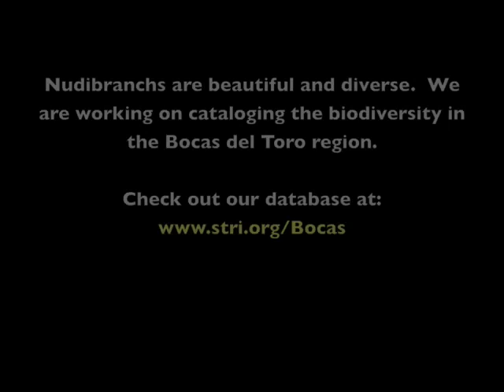Nudibranchs from Bocas del Toro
Some sea hares and nudibranchs from the Bocas del Toro area.

Video by: Rosana Rocha,
Edited by: Rachel Collin